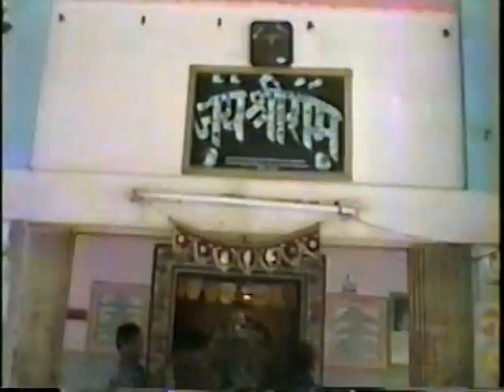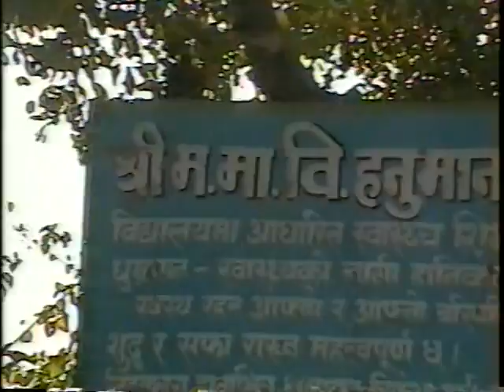Nepal 1996 part 7